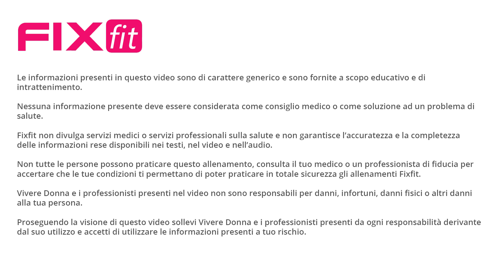Esercizi Di Riscaldamento Gambe, Glutei e Braccia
Esercizi di riscaldamento total body!

Mini sessione con esercizi di riscaldamento per tutto il corpo, un blocco utile per iniziare i nostri workout se combiniamo più blocchi miarti che non hanno un blocco di riscaldamento.

Riscaldare il corpo è fondamentale per prepararci all'allenamento, indipendentemente dal livello del workout questa mini sessione sarà utile in ogni occasione ;)